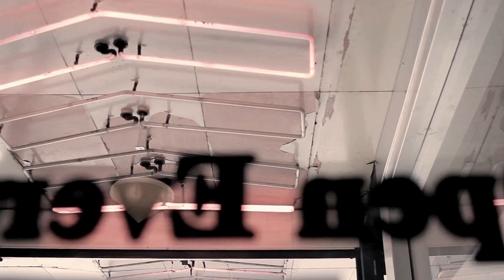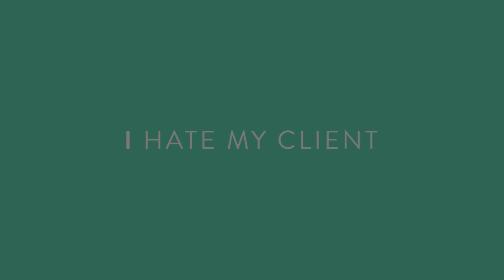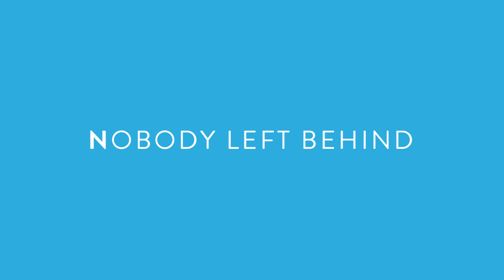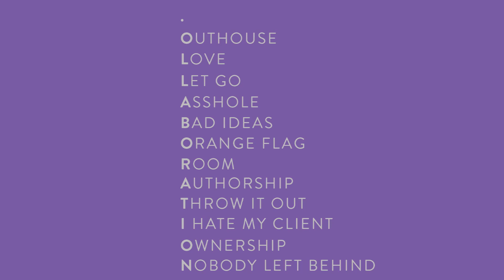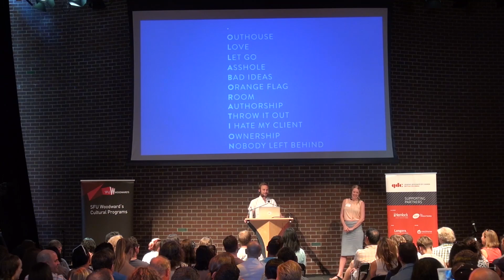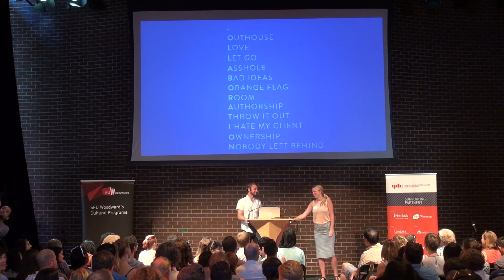Jay Grandin: C is for Collaboration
Jay Grandin & Leah Nelson discuss how they collaborate with each other as partners in life and partners in business.

Jay Grandin at CreativeMornings Vancouver, July 2015. Free events like this one are hosted every month in dozens of cities. Discover hundreds of talks from the world's creative community